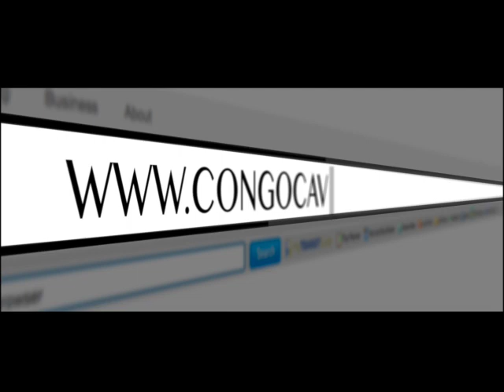FABRUCE LUMIERE PAROLIER YA FALLY IPUPA AZOYEBA BANZEMBO NIOSON APESA YE